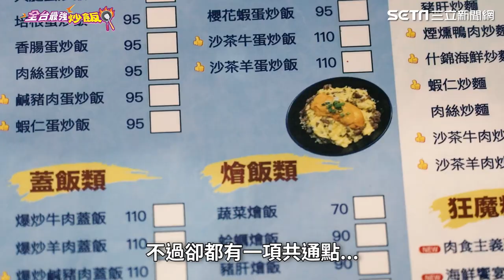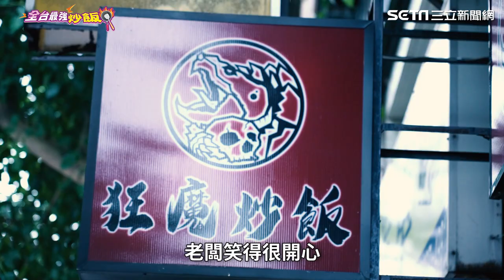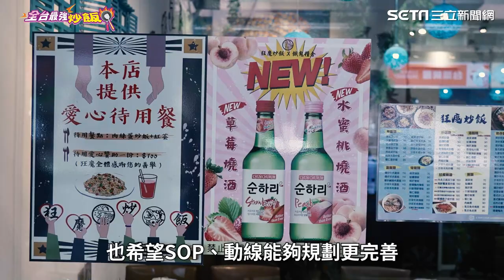炒飯地圖／Q萌鱷龜陪你吃飯！視覺系「蝦爆親子蛋炒飯」超吸睛｜三立娛樂星聞